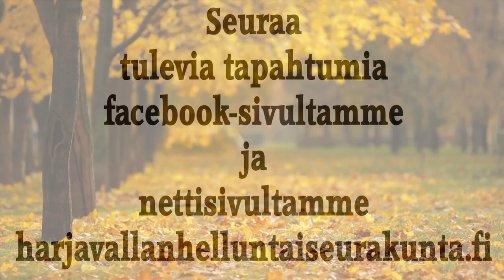23.10.2022 Pirkko Kauhanen ja Marko Selkomaa. Avainmedia lähetysjärjestö